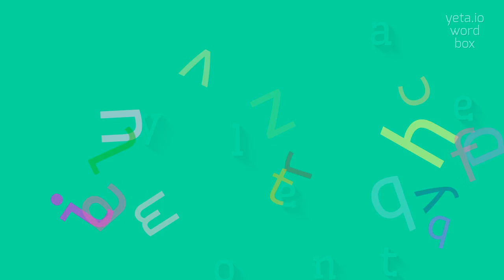How to say "gyneolater"! (High Quality Voices)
Watch in this video how to say and pronounce "gyneolater"!